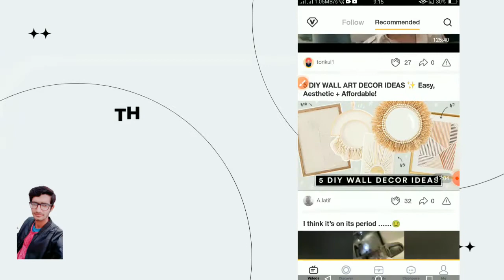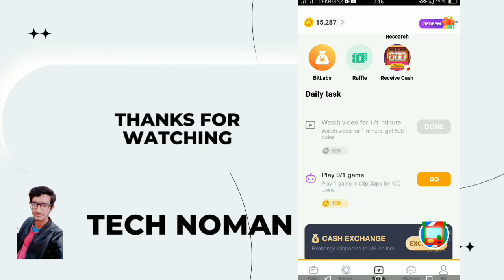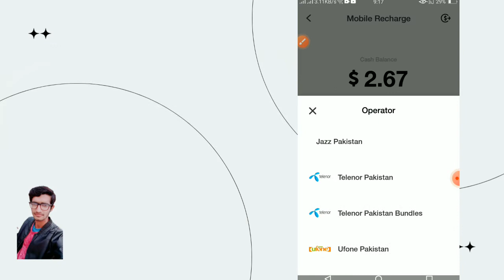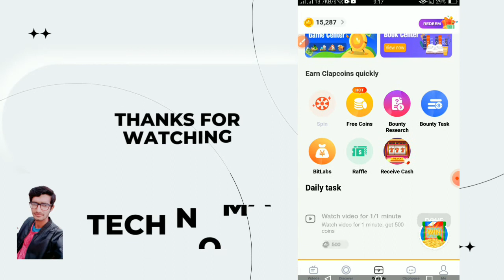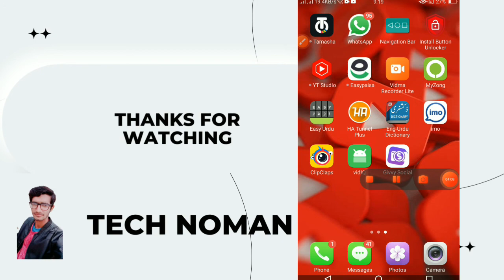Jazz cash easy paisa earning app ||Online earning without investment|| Online earning app 2022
Clap code